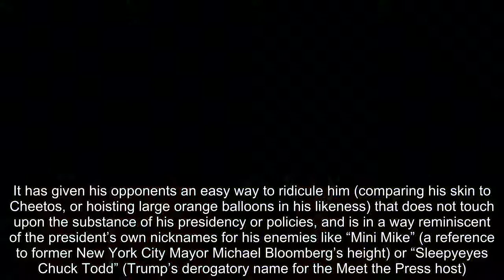What is up with that tan line photo of Trump